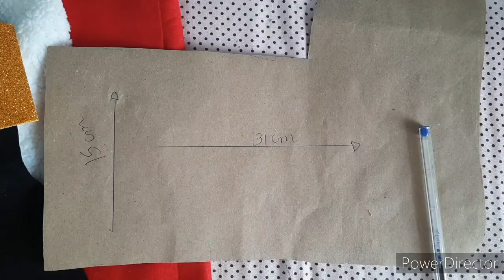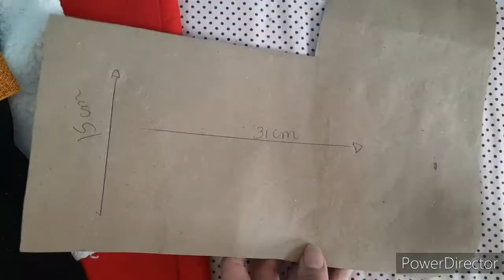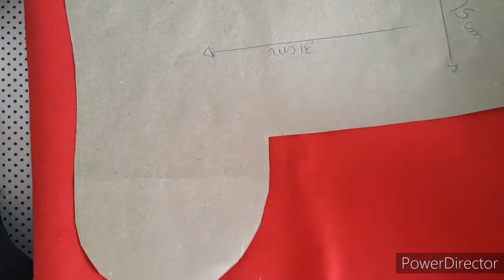Bota do papai noel de feltro#artesanato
Olá meninas bora fazer essa bota de feltro muito fácil pra decorar sua casa molde lá no grupo do Facebook